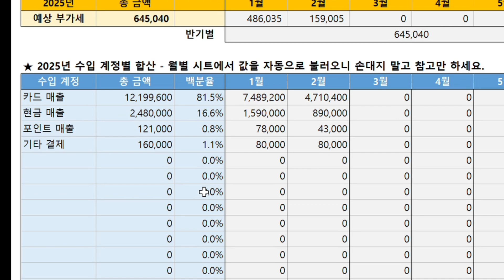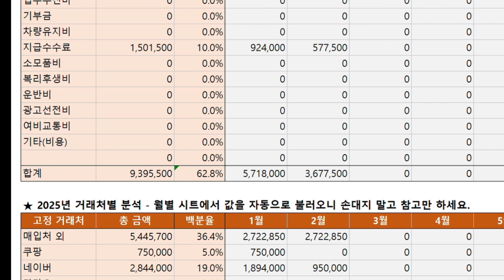부자엑셀가계부 사용방법 4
자영업자, 프리랜서를 위한 쉽고 편리한 재무관리 수단, 부자엑셀가계부!
자세한 사용 방법을 알려드릴테니 쉽게 따라 쓰세요~